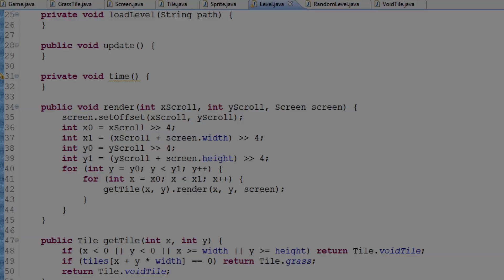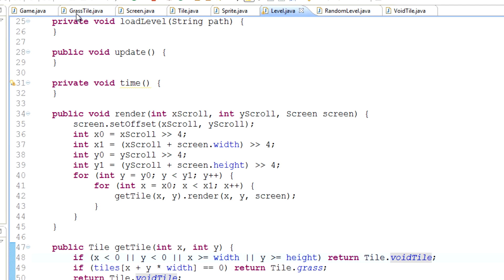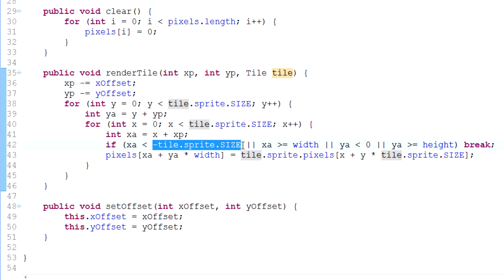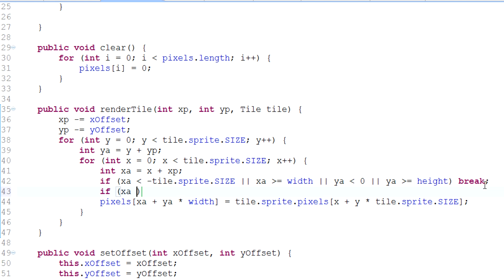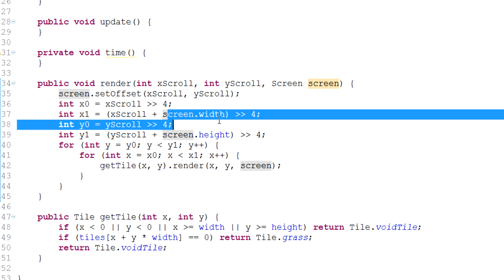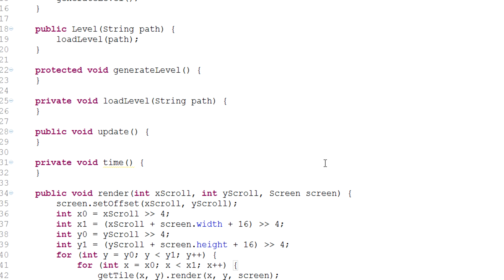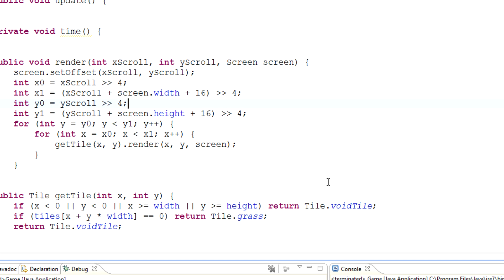Game Programming - Episode 38 - Procedural Rendering